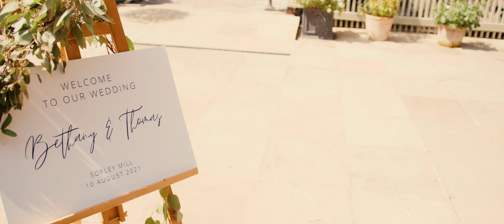Bethany & Thomas Wedding Highlights